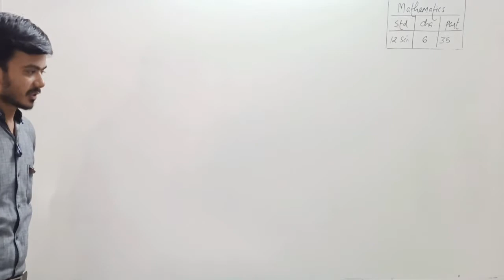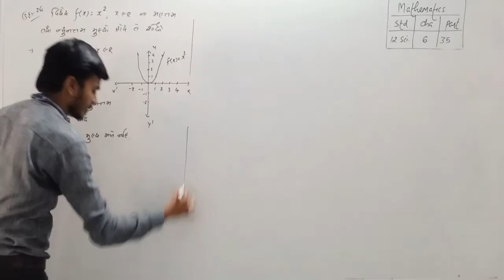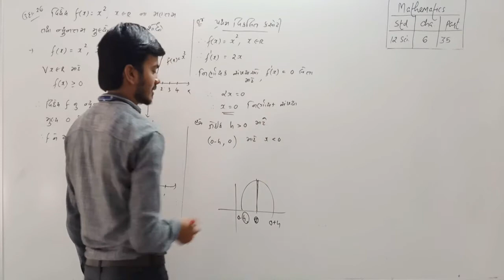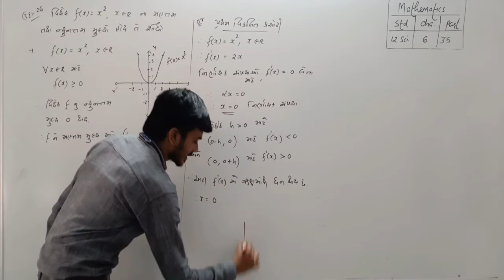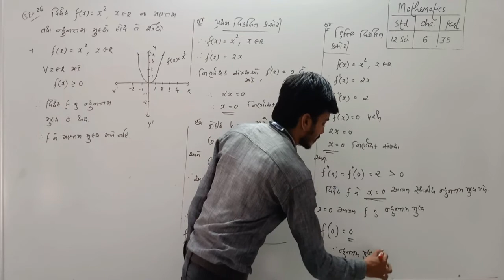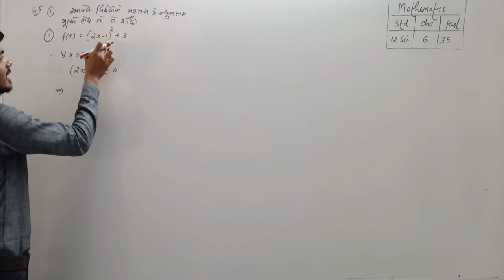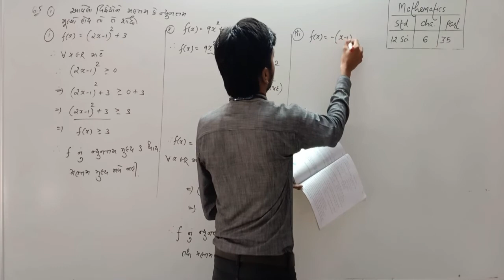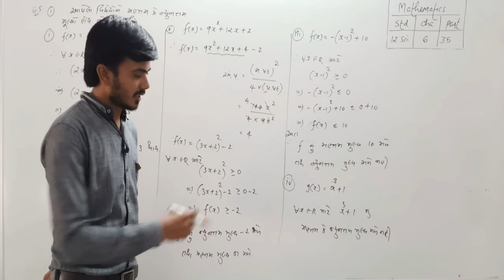Class12Sci_Maths_Ch-6_Applications Of Derivatives(વિકલિતના ઉપયોગો) Part 35 MGurukul(Gujarati Medium)